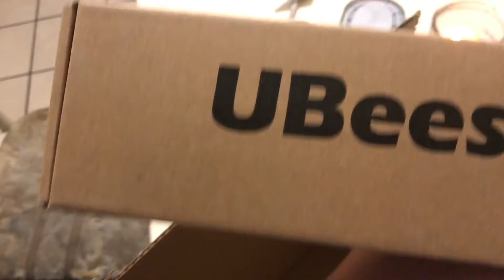MY CHRISTMAS PACKAGES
So for Christmas I ordered a few things!